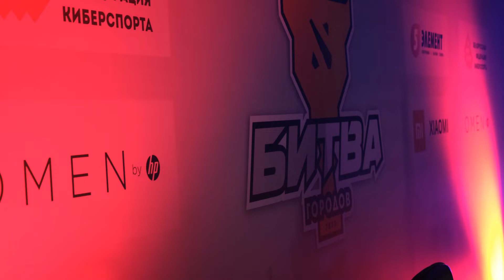Гранд-финал кибертурнира "Битва городов" по Dota 2 в Минске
В минувшее воскресенье Белорусская федерация киберспорта совместно с сетью магазинов «5 элемент» провели финал киберспортивного турнира «Битва городов» по Dota 2.

«Битва городов» является крупнейшим турниром страны для непрофессиональных команд: более 1 700 игроков подало заявки на участие, а призовой фонд финала стал самым большим среди белорусских чемпионатов за последние 3 года. Первый турнир серии состоялся в феврале в городе Витебске, после чего в течение года «Битва городов» посетила еще 5 городов Беларуси. По итогам квалификаций команды Afera  от Витебска, PPG от Гродно, Techies v finale от Могилева, PLAZMA Team от Бреста, PLATOON от Гомеля и AKATSUKI GANG от Минска получили приглашения в Гранд-финал, целью которого было определить сильнейший регион страны в дисциплине Dota 2.

Местом проведения заключительного чемпионата стал кинотеатр Silver Screen. На время соревнований зрительный зал был переоборудован в современную игровую площадку: посетители могли наблюдать за ходом турнира на большом экране из комфортных кресел, а игроки — демонстрировать мастерство на специально построенной сцене. Развлечением посетителям служила не только Dota: в перерывах между играми посетители соревновались в режиме «1 на 1» в игровой зоне, делали яркие фото с косплеерами, принимали участие в розыгрышах и конкурсах.

Победителями Гранд-финала «Битвы городов» стала команда от Минского региона AKATSUKI GANG. Состав уверенно прошел групповой этап, не уступив ни одного из 5 матчей, а в решающем противостоянии со счетом 2:0 обыграл коллектив от Бреста PLAZMA Team.

Призовой фонд Гранд-финала «Битвы городов» стал рекордным для белорусских турниров: 6 000 рублей, игровые ноутбуки, а также смартфоны разыграли между собой участники чемпионата.

1 место. AKATSUKI GANG (Минск) - 3 000 рублей + 5 ноутбуков OMEN by HP (4RL29EA);
2 место. PLAZMA Team (Брест) - 2 000 рублей + 5 смартфонов Xiaomi Redmi Note 8;
3-4 место. Afera (Витебск) и PPG (Гродно) - по 500 рублей;
5-6 место. Techies v finale (Могилев) и PLATOON (Гомель).

Трансляция Гранд-финала «Битвы городов» стала второй по популярности среди турниров Белорусской федерации киберспорта: более 400 тысяч зрителей следили за ходом чемпионата онлайн.

Организаторы поделились: на следующий год уже запланирован новый сезон «Битвы городов»,  подробности которого будут объявлены уже в 2020 году.

Партнерами чемпионата выступили компании «5 элемент», HP, LG и Xiaomi.
Информационные партнеры: БелТА, Onliner.by, Relax.by, еженедельник «Аргументы и факты», телеканал Беларусь 5, ОО «Белорусский республиканский союз молодежи».
Белорусская федерация киберспорта — организация, содействующая развитию в Беларуси компьютерного спорта как нового вида спортивной соревновательной деятельности. Федерация создана 19 ноября 2016 года и за время существования провела более пятнадцати киберспортивных мероприятий.
Компания «5 элемент» — «5 элемент» — крупнейший ритейлер бытовой техники и электроники в Республике Беларусь. Сегодня работают 61 магазин в 34 городах Беларуси. А также интернет-магазин 5element.by. Среди широкого ассортимента товаров сети - последние новинки техники, в том числе и для киберспортсменов (как для профессионалов в данной сфере, так и для тех, кто только начинает пробовать свои силы в этом направлении).
Компания HP — мировой лидер на рынке персональных компьютерных систем. Стильные игровые устройства HP с агрессивным дизайном позволяют побеждать и совершенствоваться благодаря производительной графике на уровне настольных систем, поддержке эффекта погружения и широким возможностям модернизации.
Компания Xiaomi основана в 2011 году. К текущему моменту занимает шестое место в мире и третье в Беларуси по объёму продаж смартфонов. Кроме смартфонов под брендом Xiaomi выпускаются ноутбуки, планшеты, смарт-браслеты, электротранспорт, бытовая техника, экшен-камеры и многое другое.
LG Electronics Inc. – глобальный инноватор в области технологий и производства, который имеет более 100 производственных площадок и отделений и свыше 70 000 сотрудников по всему миру. В 2018 году объем продаж LG в мире достиг 54,4 млрд долларов США.
LG – мировой лидер в области производства телевизоров, холодильников, кондиционеров, стиральных машин и мобильных устройств, включая продукты премиальной линейки LG SIGNATURE и оснащенные искусственным интеллектом продукты LG ThinQ.
«Битва городов» — региональная серия турниров, организованная Белорусской федерацией киберспорта. Главной целью «Битвы городов» является популяризация киберспорта в стране, а также повышение профессионального уровня и вовлеченности белорусских киберспортсменов.